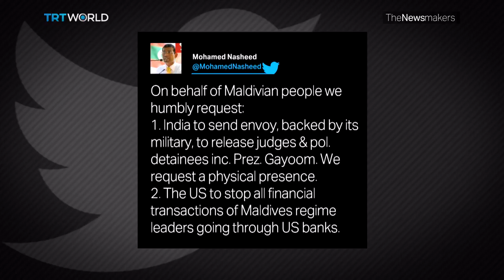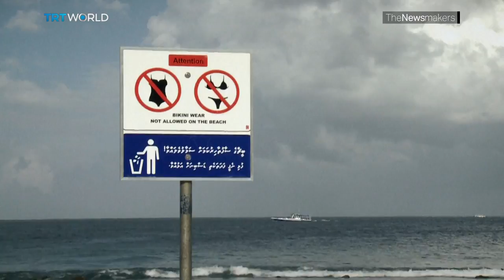Maldives in crisis after the Supreme court drops terrorism charges against the opposition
It was a shock decision that may pave the way for the return of former president Mohamed Nasheed, after the Maldivian Supreme Court ruled to drop terrorism charges against the opposition leader. Shoaib Hasan reports.